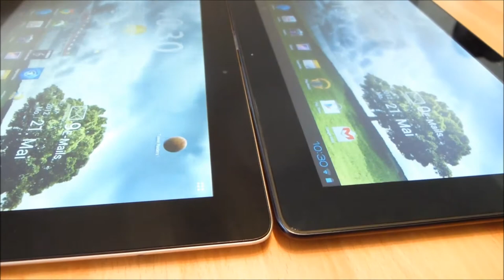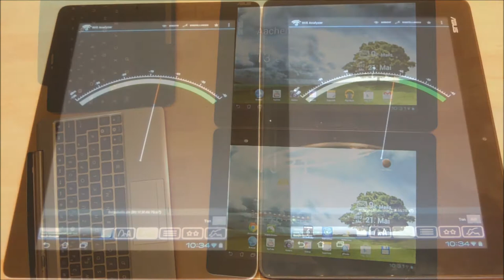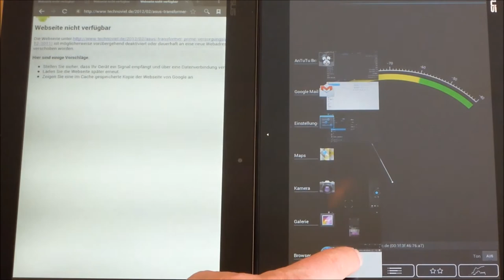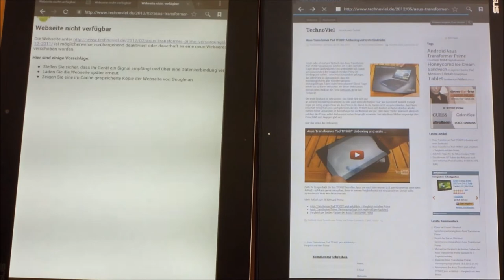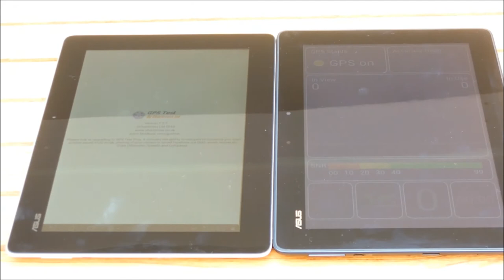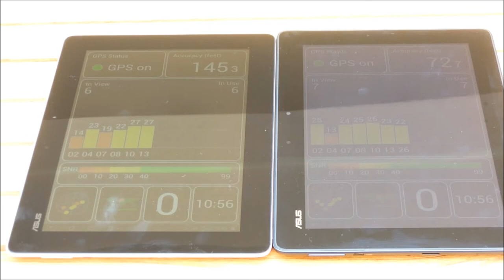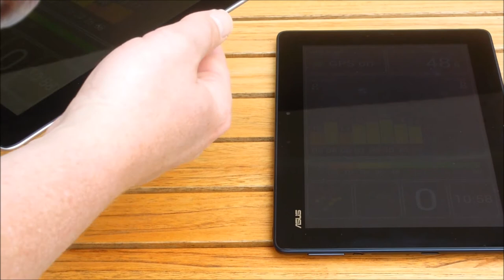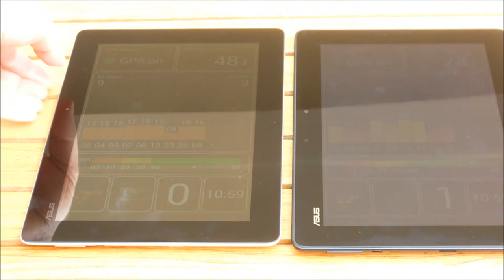Asus TF300T - TF201 Prime Vergleichstest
Ein sehr ausführlicher Vergleichstest des Asus Transformer Pad TF300 mit dem "Prime" alias TF201. Gut 46 min Informationen, Einschätzungen und Tipp. Inkl. Vergleich von Gehäuse, GPS und WLAN.